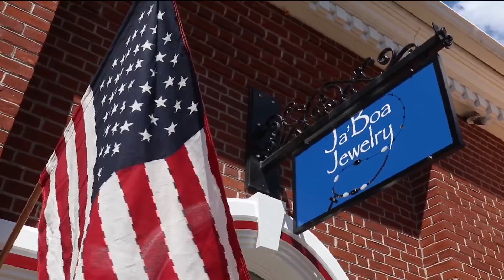Ozarks FOX AM-The Grand Village Shops-08/28/19